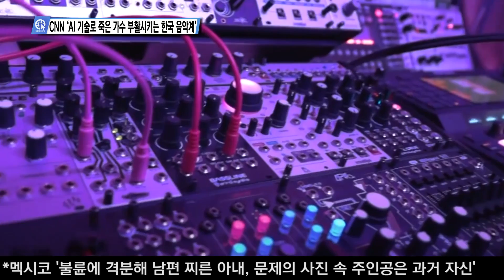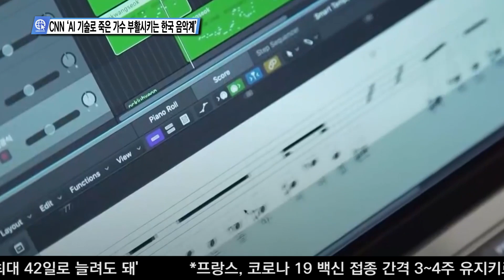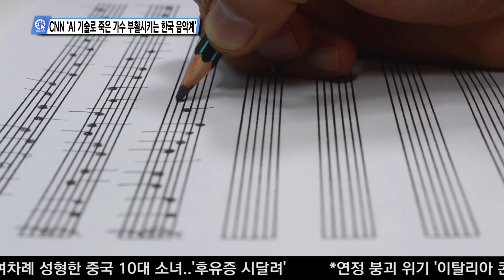01-26-21 Inside USA 05 - CNN ‘AI 기술로 죽은 가수 부활시키는 한국 음악계’